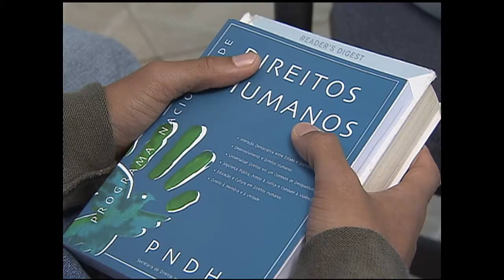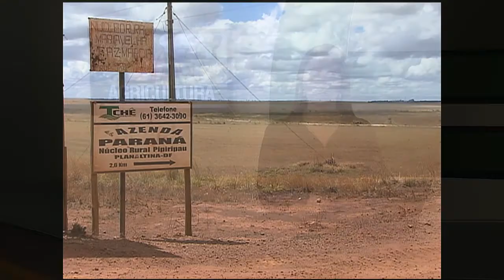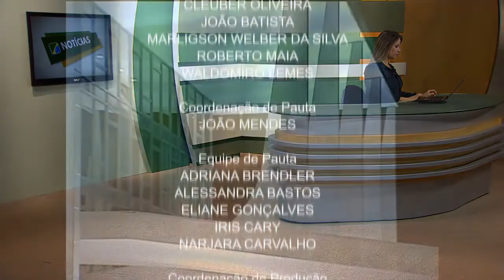Jornal NBR NOTÍCIAS na íntegra - 22 de agosto